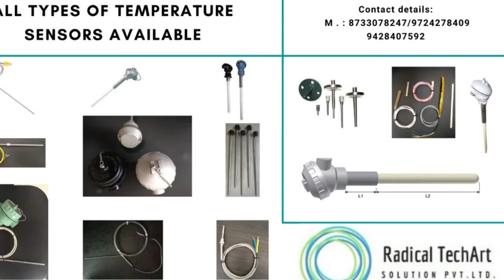Radical TechArt Solution Pvt. Ltd.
Explore our website for cutting-edge automation solutions, from smart controls to industries. Experience efficiency and innovation in every system we offer.

We, Radical TechArt Solution Pvt. Ltd, are a prestigious organization involved in the Manufacturing, exporting, wholesaling, retailing, trading, and distributing the complete range of Process Control Instrumentation Instruments.

We are Process Instruments based product manufacturer at Gandhinagar, Gujarat, India.

We are India's leading supplier of instrumentation, automation & communication products & solutions. Radical TechArt involves in the business of – Measurement, Instrumentation and Control.

🌐 Radical TechArt: / @radicaltechart07
🌐 Radical Talks: / @radicaltechart